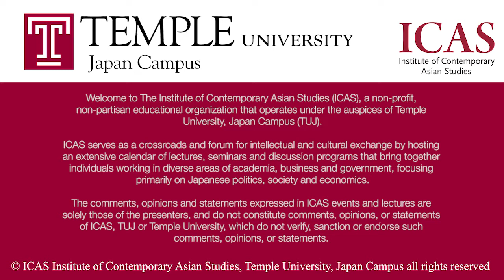Public Lecture Video (3.13.2017) Muslim Surveillance in the Name of National Security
ICAS/Beasley School of Law Lecture

Speakers:

Lawrence Repeta, Professor of Law
Meiji University

Sebastian Maslow, Assistant Professor
Graduate School of Law, Tohoku University, Japan

Junko Hayashi, Attorney
Partners Law Firm, Tokyo

Masaki Kakizaki, Assistant Professor
Temple University, Japan Campus